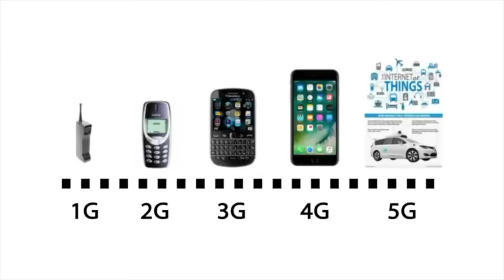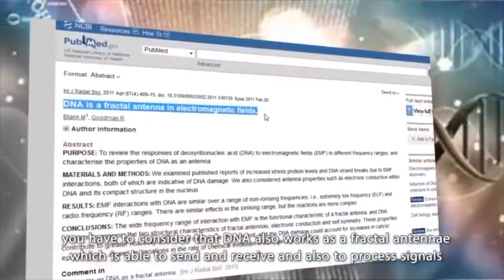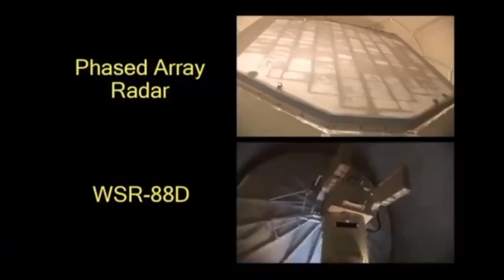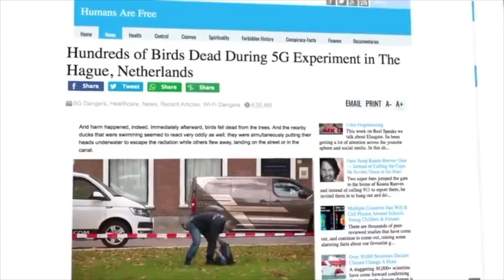5G Apocalypse: The Extinction Event (I watched it so you don't have to)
5G Apocalypse: The Extinction Event (29019) is Sacha Stone's documentary that first elevated Mark Steele from conspiratorial obscurity. Before this film, he was Gateshead's village idiot, known only for his obscure theories about lamp-posts and for shooting a teenage girl in the face.

Stone's film is a compilation of some of the most ludicrously self-promoting grifters and conspiracy theorists who have ever opined on the subject of 5G, a phone system that went live in 2018.

The apocalypse that Steele and Stone predicted never materialised. The 5G network has been live since 2019 and has proved, contrary to their claims to be just another iteration of the mobile phone network. The claims of cancer, genetic damage and wide-scale disaster also seem to have been entirely imaginary.

Producer Sacha Stone should win an award for the world's most gullible man; he's been taken in entirely by ex-con bouncer and fence installer Mark Steele, an uneducated man from Gateshead who claims to be a "weapons expert". Stone has built this entire film around Steele's wild claims, accepted entirely free of criticism.

One of the most hilarious moments of the film purports to be a teardown of what Steele describes as a "5G lamppost", set to an ominous drone and superimposed with visual noise evocative of harmful radiation, Steele points to entirely normal lamp-post components and claims that they are deadly weapons and instruments of destruction.

Stone isn't the only one taken in by Steele's grift: The video begins with David Icke who hilariously misdescribes Steele as an "Inventor" from Gateshead. Icke is famous for promoting the Lovecraftian theory that "lizard men" walk among us and have infiltrated the world's governments.

Perhaps the most telling moment of the film is it's final scene in which Stone, facing the camera, calls shame on governments and telephone companies. He reveals that despite the danger of the 5G network, there is a remedy - a protective device that he is conveniently selling at a discount. It's a patent remedy designed to counteract the deadly 5G rays. Spoiler: This whole film has been an infomercial the entire time!

Overall, it's worth watching just as a perfect example of far-right "conspirituality" propaganda. It's an example of fact-free demagoguery and concern-trolling disguised as a documentary.